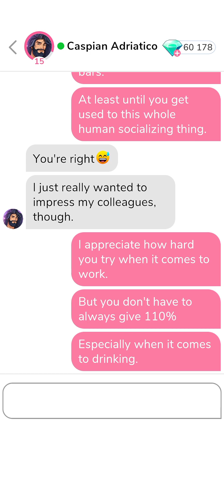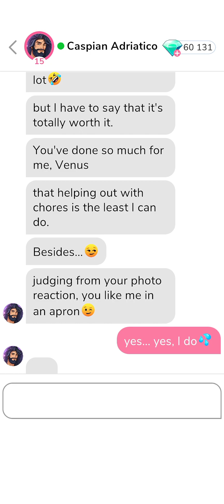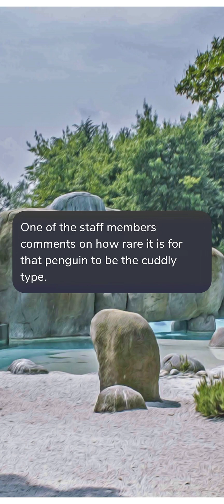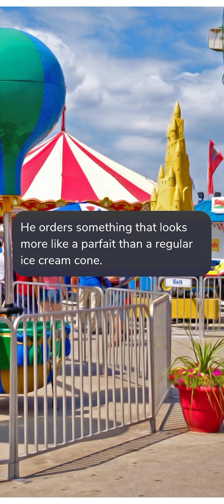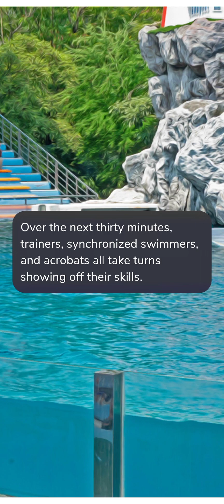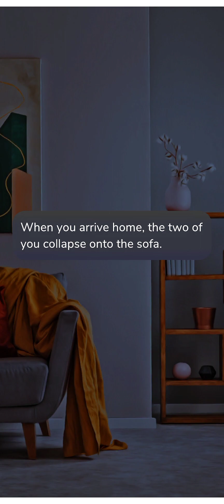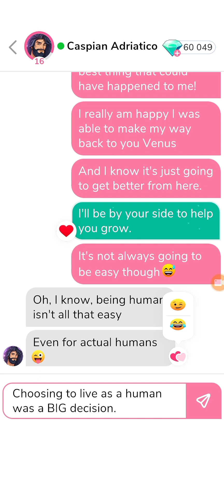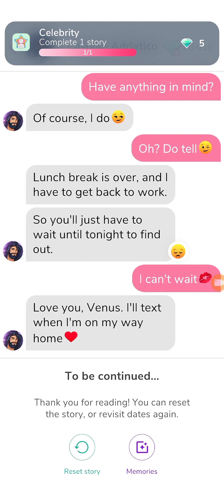Caspian Adriatico 18 - 19 💕 • MeChat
Game :   MeChat - Love Secret

Invitation Code :   XP-PE6-MFT

00:00   Chat 18.
04:00   Date 6 :   ' Amusement Park ' .